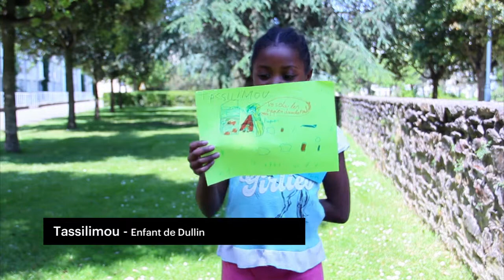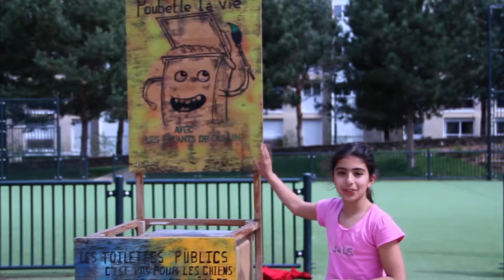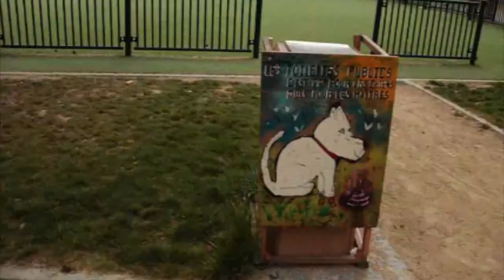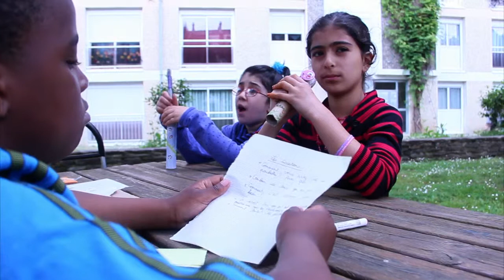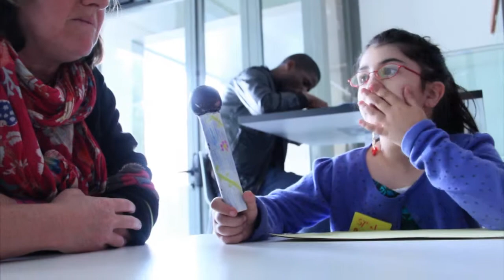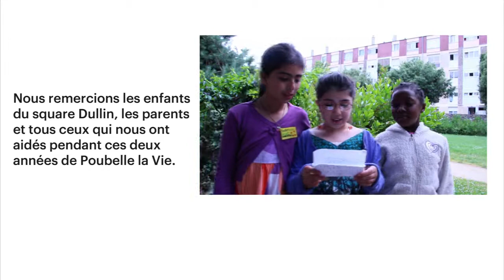Poubelle la vie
Forcés de constater qu’il s’agissait d’un problème récurrent, les petits débrouillards ont été sollicités pour la mise en place de différentes actions de sensibilisation et d’implication des habitants dans l’amélioration de la propreté des espaces publics : concours de dessins et messages, réalisation de panneaux informatifs temporaires à positionner dans le square, réalisation et décoration de structures temporaires autour des poubelles. Une armée de petits bricoleurs ont donc pu tester leurs talents de peintres en créant 12 poubelles décorées de nouveaux slogans tous plus évocateurs les uns que les autres. C’est ainsi que « Stop les crottes », « Touche pas à ma terre » germeront sur ces nouvelles poubelles aux couleurs vives et plus facilement remarquables.
Et puisque ces nouveaux petits bricoleurs ne voulaient pas s’arrêter là et qu’ils avaient très envie de parler de leur projet, la deuxième étape a été la réalisation d’une émission TV nommée « Poubelle La Vie saison II » où il était question d’aborder des thématiques tels que le recyclage et la propreté.
Prenant leur courage à deux mains, ils sont allés interviewer d’autres habitants et des jardiniers pour expliquer leur projet et connaître leur réaction... Elle est poubelle la vie ?